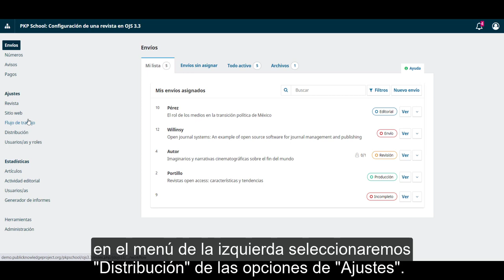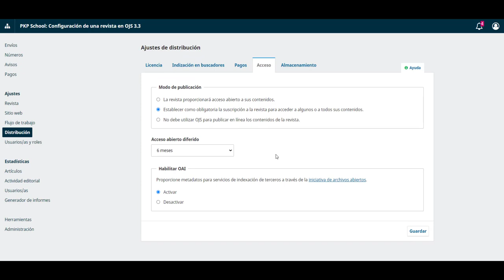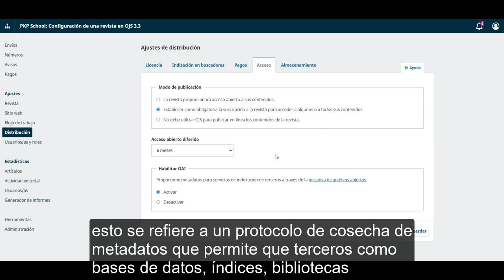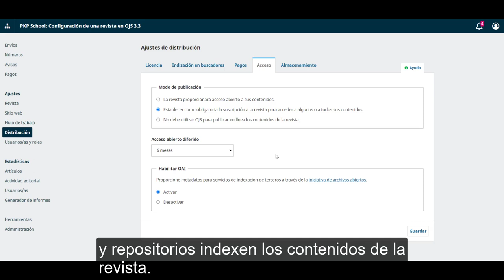Configuración de una revista en OJS 3.3. Módulo 11: Ajustes de distribución. Unidad 4: Acceso